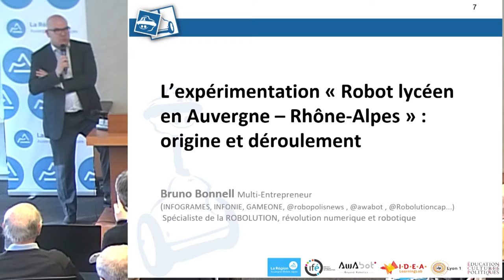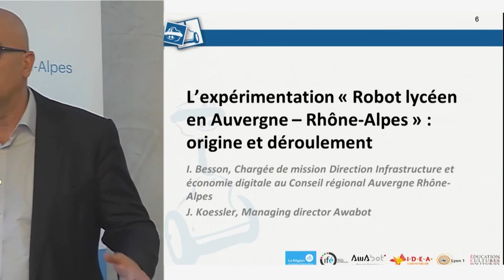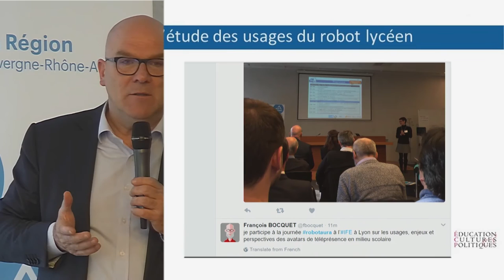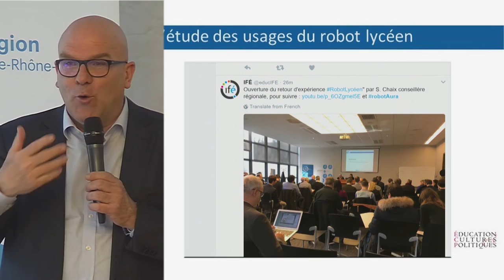Bruno Bonnell : Introduction Séminaire de clôture de l’expérimentation Robot lycéen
Séminaire de clôture de l’expérimentation « Robot lycéen en Auvergne Rhône-Alpes
Robots de téléprésence en milieu scolaire :
usages, enjeux et perspectives de développement
Introduction de Bruno Bonnell
Retrouve le sur twitter : @BrunoBonnellOff